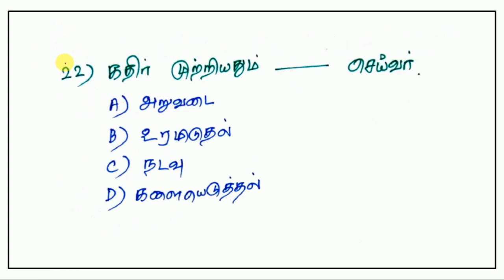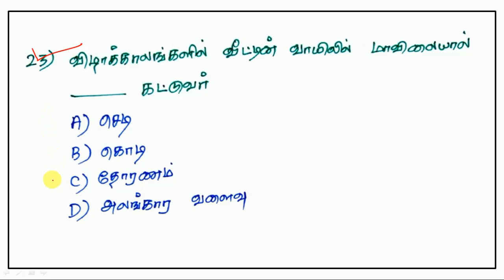6 ஆம் வகுப்பு முதல் 10 ஆம் வகுப்பு வரை – பொதுத்தமிழ் - புதிய பாடத்திட்டம் - பகுதி 8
6 ஆம் வகுப்பு முதல் 10 ஆம் வகுப்பு வரை – பொதுத்தமிழ் - புதிய பாடத்திட்டம் - பகுதி 8